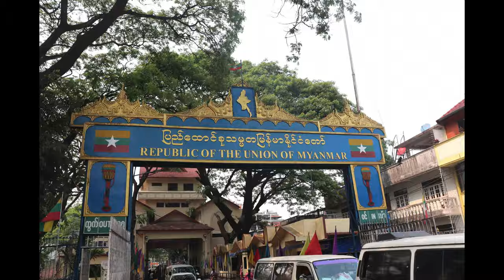Fastest way to get a 30-Day Visa Exemption Stamp From Chiang Mai, Thailand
In this video, we'll show you how to make a border/visa run from Chiang Mai to the town of Mae Sai, which is a major border crossing between Thailand and Myanmar.

Trey's equipment:

Canon 200D/ SL2
Rode VideoMic Go
iPhone 6s Plus
Sony lavalier Microphone

Katie's equipment:

Ring Light
Lavalier Lapel Microphone
iPhone 7 Plus
Phone Tripod
iPhone 7 Plus White Marble case

A HUGE thanks to @danyahaossey for the amazing graphics! Go check out her channel!